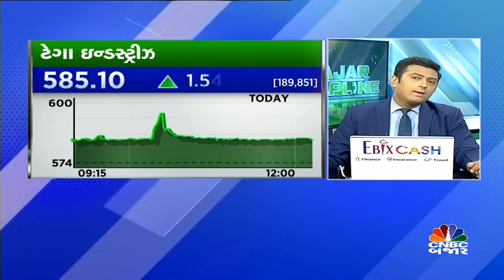વાઇબ્રન્ટ ગુજરાત 2022 માટે સરકારે કર્યા મોટા MOU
વાઇબ્રન્ટ ગુજરાત સમિટ 10-12  જાન્યુઆરીએ છે પરંતુ આ પહેલા જ સરકારે મોટા MOU કર્યા છે શું છે વધુ વિગત જાણો મનિષ દેસાઇ પાસેથી